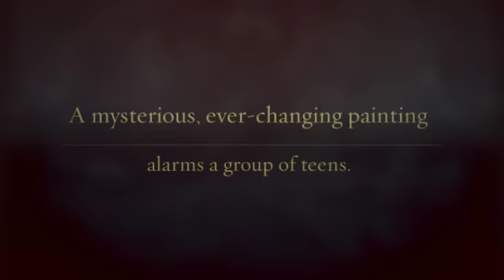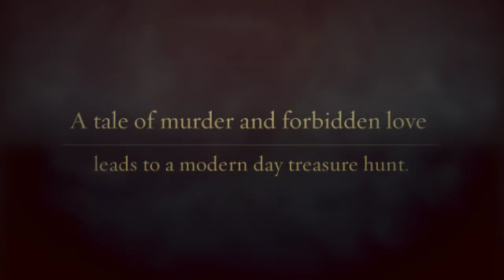Secrets Visible and Invisible Trailer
Catholic Teen Books Anthology